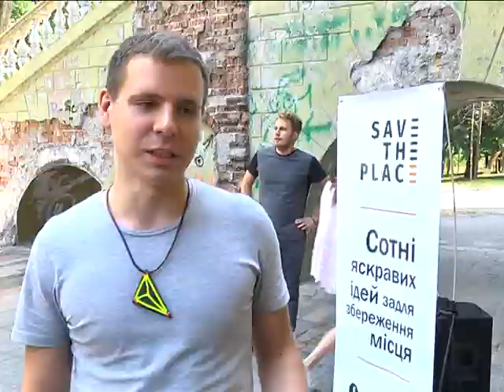Save the Pace: проект з відновлення архітектурної спадщини.